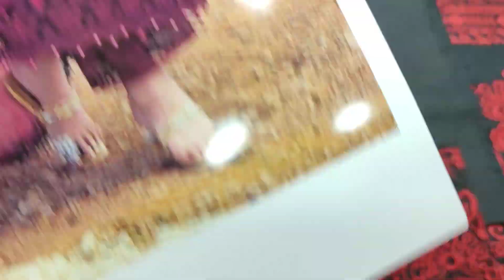latest Summer Thread Work With Chikankari Dress RP 4200 Design zc ch 01 Pakistani